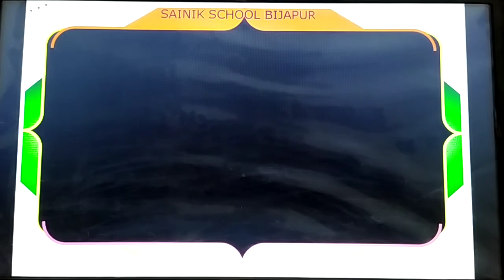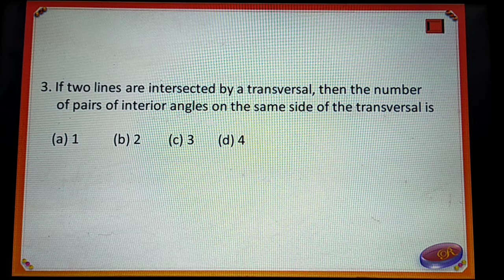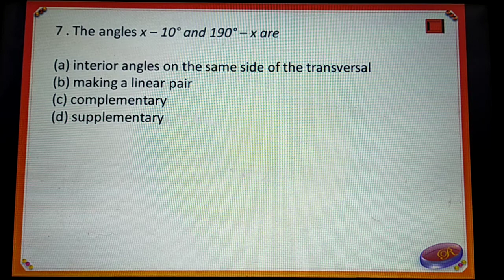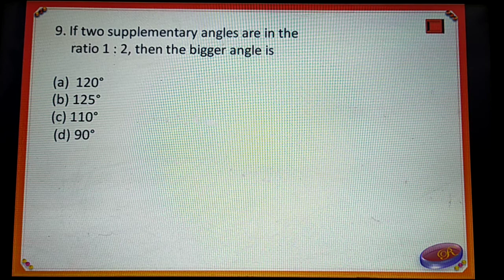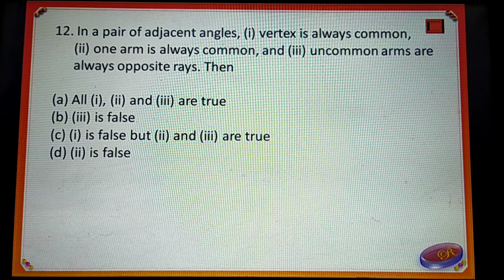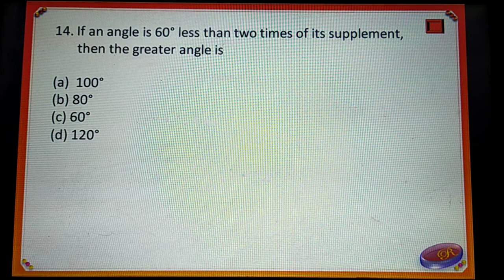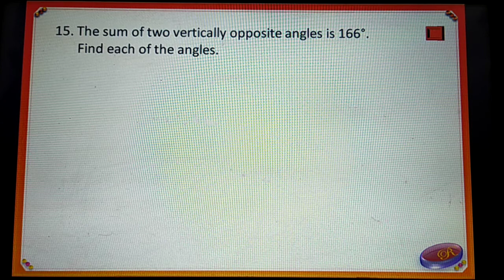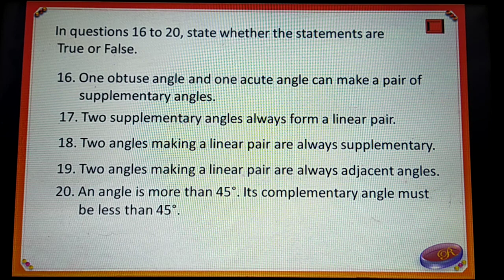CLASS 7 MATHS RAD 17 JUL